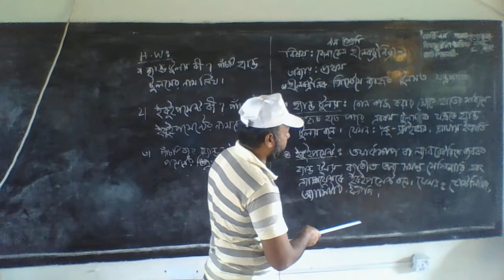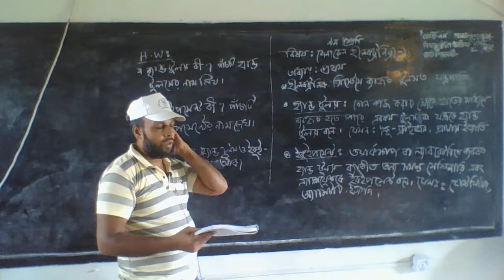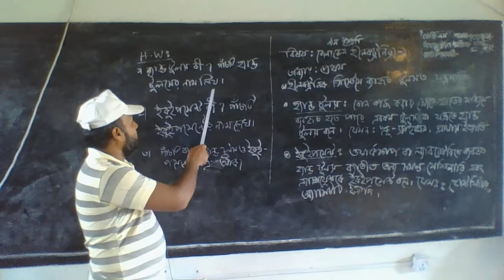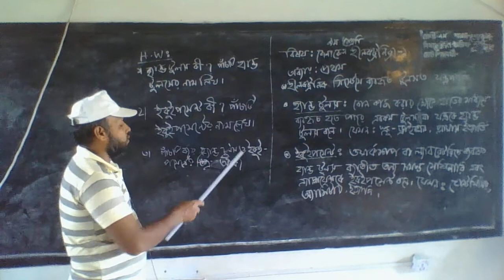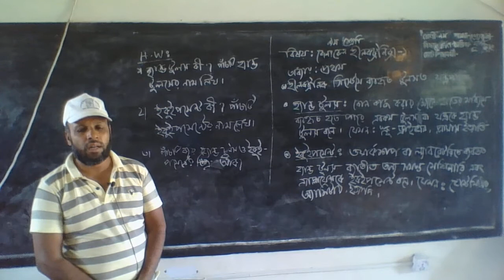Momin Nagar School Voc Nine ENT